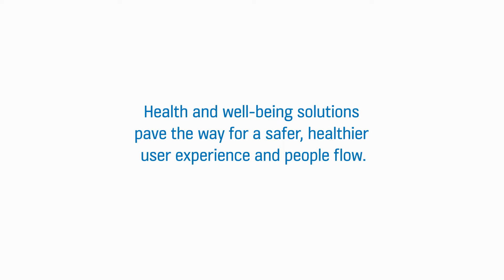Supporting Social Distancing in Elevators - KONE Health & Wellbeing